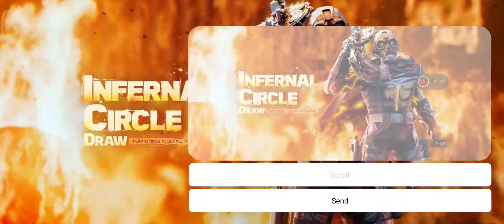internal circle draw #3 spin subscribe & support cod codm